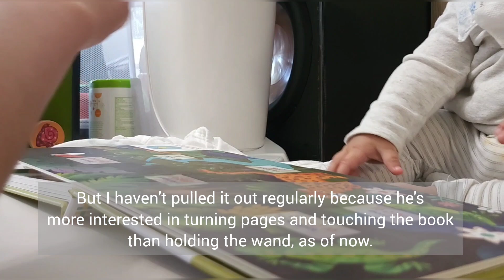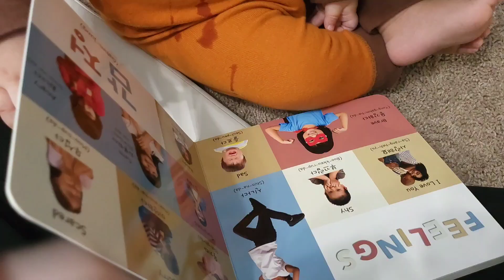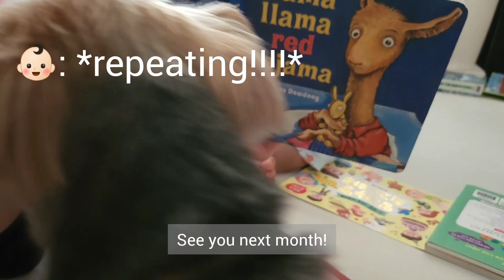Bilingual Baby | 10 months | Watch Baby J learn Korean, Spanish, English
Follow J's bilingual journey from 10 mo and onwards - with our monthly vlog / milestone videos!

Habbi Bilingual Resources & Reading Wand® | Bilingual books, puzzles, flashcards available in Spanish, Mandarin Chinese, French, Korean, Hindi